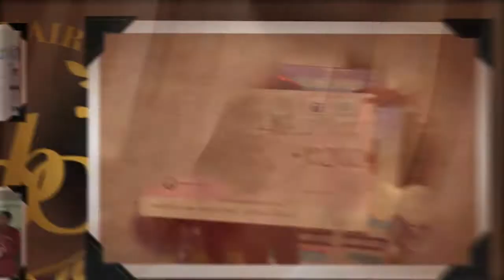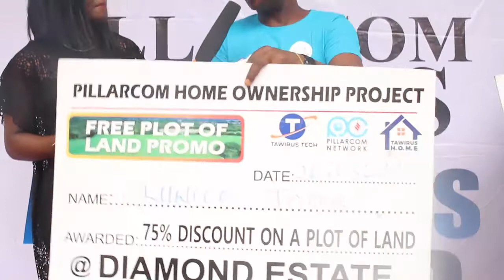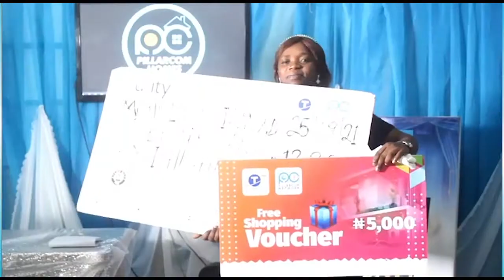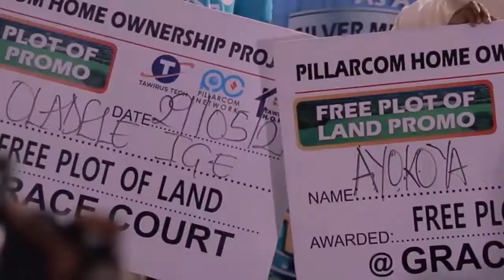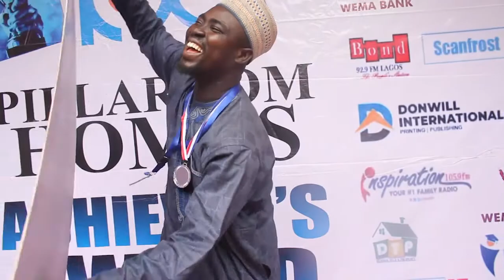Digital Billionares Community